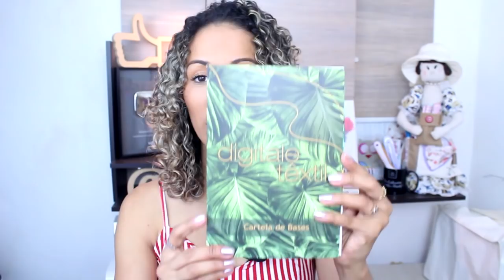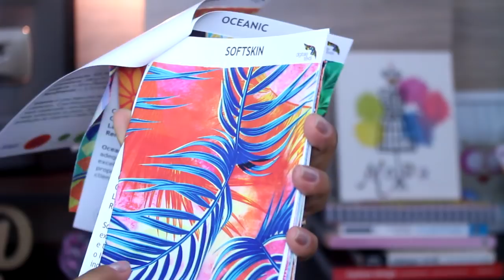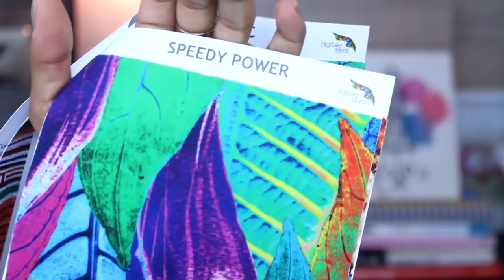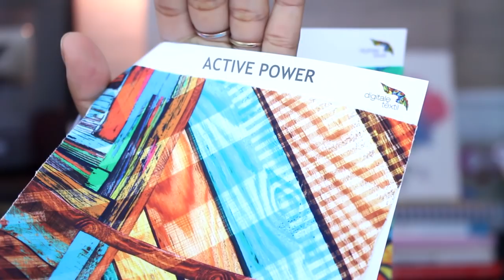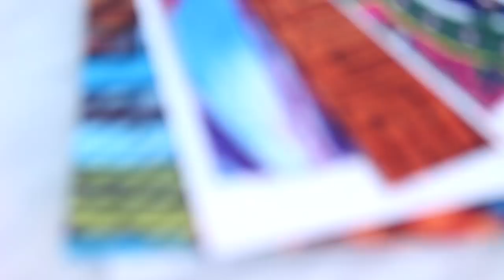TECIDO TECNOLÓGICO, INOVADOR E SUSTENTÁVEL😮|Dayse Costa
Hoje eu vim te apresentar as malhas tecnológicas e inovadoras de supermicrofibra da DIGITALE TEXTIL.

PERGUNTAS FREQUENTES:

- CANON T5i